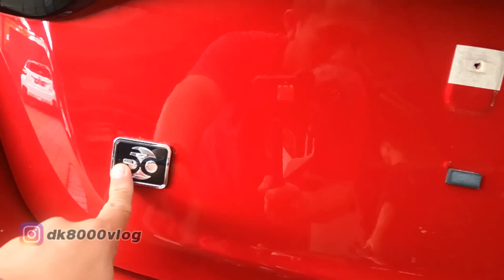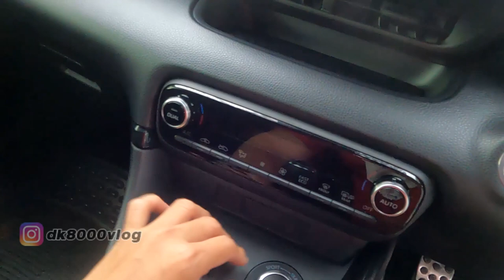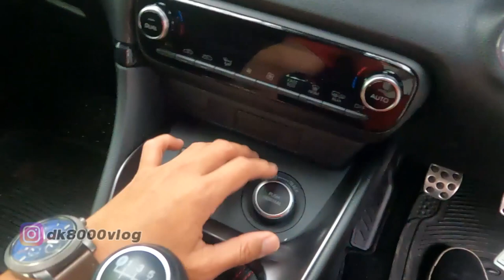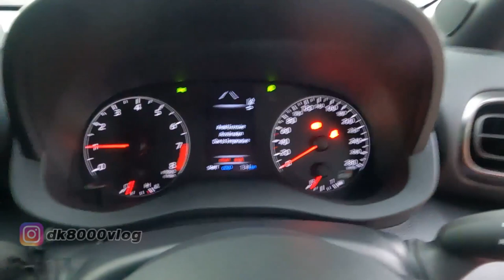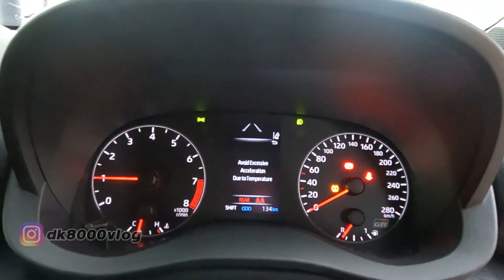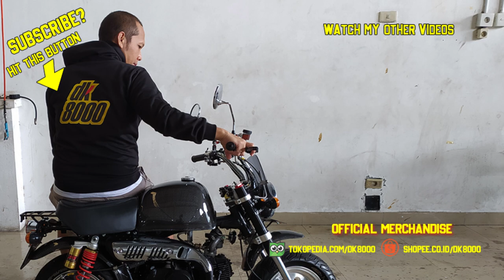TOYOTA GR YARIS 2021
Selamat datang 2022/ Awal tahun diawali oleh video dengan bintang tamu yang super amat special. TOYOTA GR YARIS. Jangan kebalik ya. Kalau Yaris GR maka yang kawan-kawan lihat adalah Yaris lokal yang 4 pintu. Tapi jika GR Yaris maka yang muncul adalah si kecil cabe rawit ini. Dengan populasi hanya 25 ribu selurh dunia dan Indonesia hanya mendapatkan 100 unit dan Bali hanya mendapat jatah 2 unit, dan inilah dia mobilnya.

Video ini bukanlah video review. Tapi tepatnya first impression. Bukan gimana, cukup kaget jika Bali bisa mendapatkan jatah 2 unit TOYOTA GR YARIS. Seperti apa impresi saya terhadap hot hatch langka homologasi WRC ini? Pantengin videonya sampai habis